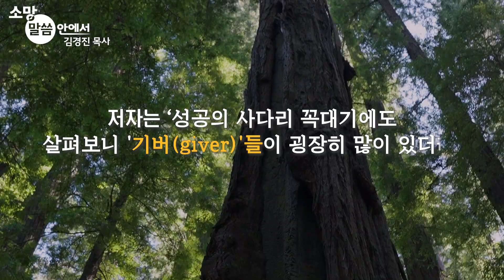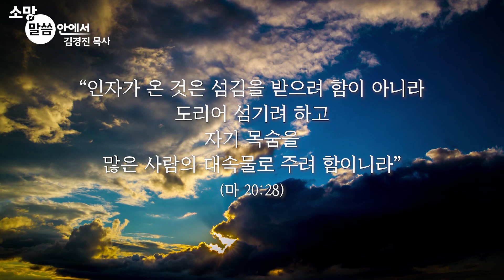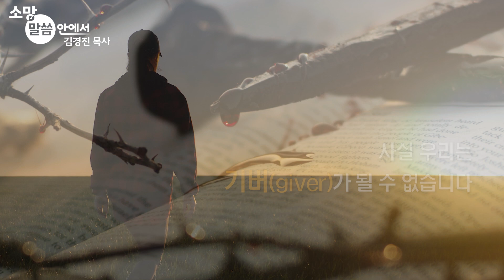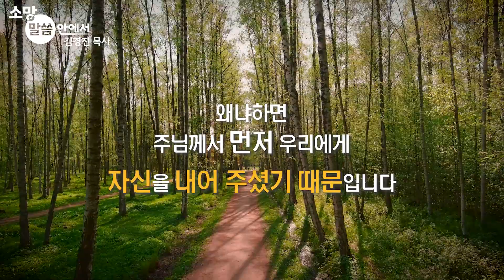[소망교회] 주는 자가 복이 있도다 / 소망 말씀안에서 / 김경진 목사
2023년 1월 22일 주일설교

* 말씀 : 주는 자가 복이 있도다
* 성경 : 행 20:35